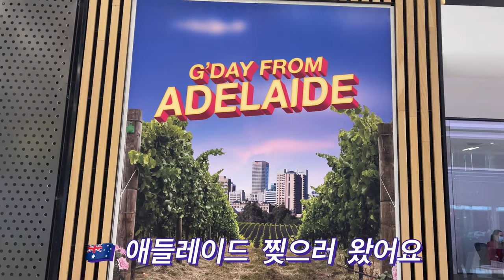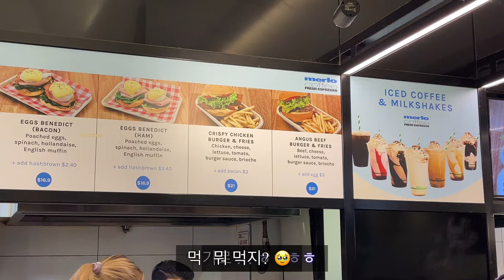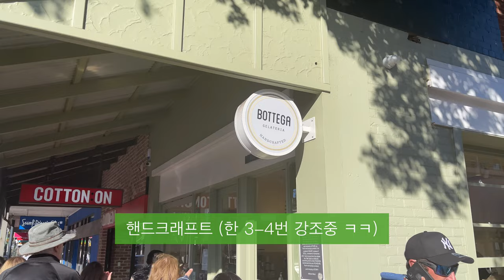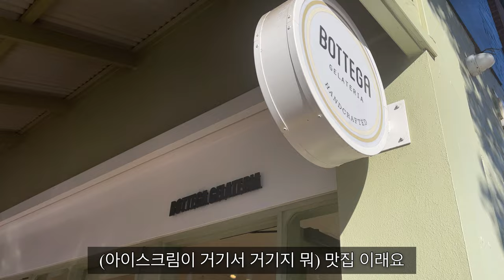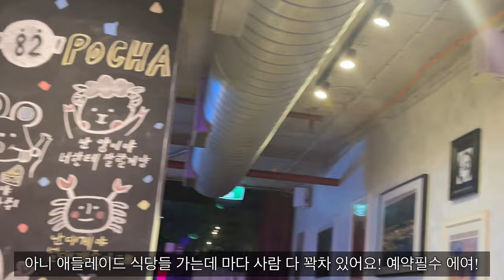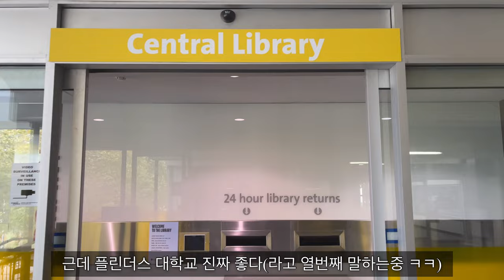🇦🇺 호주 애들레이드 여행 Vlog| Glenelg beach 🏖 | Port Willunga Caves| Flinders University tour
쉬는날에 애들레이드 여행 다녀 왔어요~~
애들레이드 살짝 사실 무시하고 갔는데 너무 너무 재밌었다능!
도시와 자연의 조화가 짱이었어요!